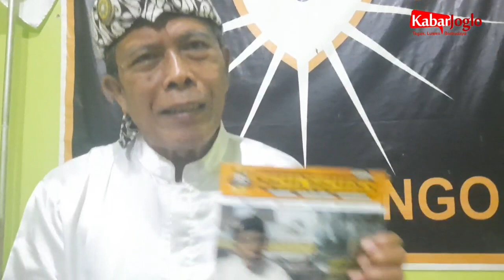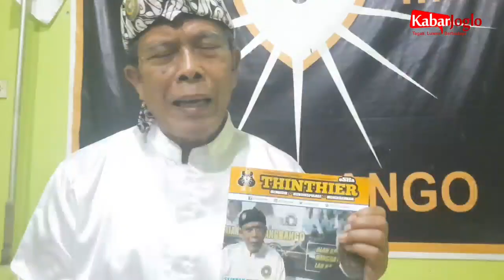Tirakatan Wilujeng Sewindu PSH Pilangbango sekaligus Launching Majalah Thinthier eSHa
Tirakatan Wilujeng Sewindu PSH Pilangbango sekaligus Launching Majalah Thinthier eSHa di Padepokan Pusat SH pilangbango Madiun.Rabu(21/9)malam